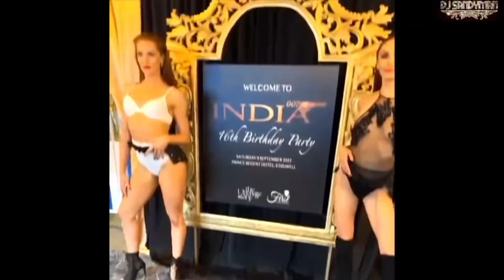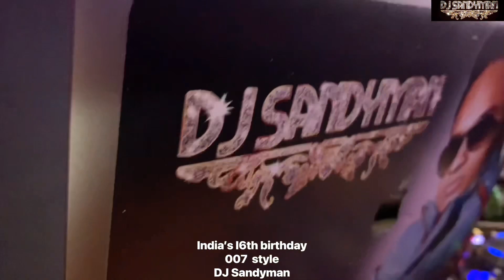India’s 16th birthday party rocked by DJ Sandyman.